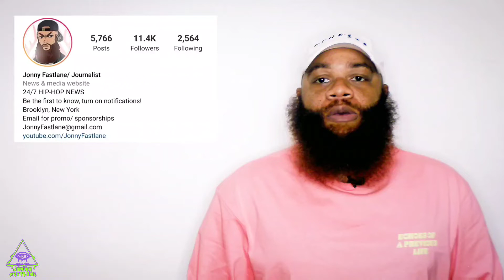Juelz Santana says he was supposed to come out with an album with Jeezy